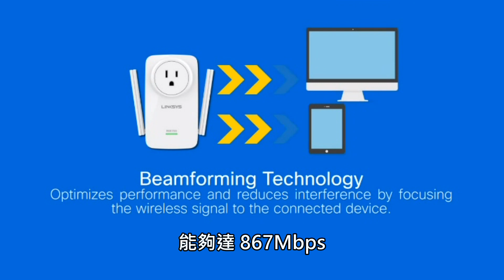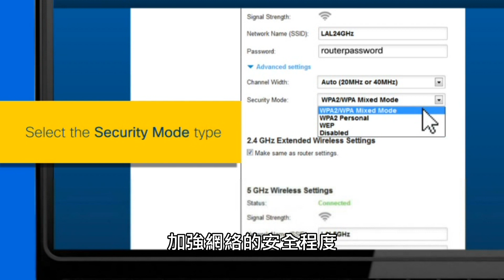支援 WiFi ac 制式 高速訊號零盲點 Linksys RE6700 網絡訊號擴展裝置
專注生產網絡產品的 Linksys 推出一款只需幾個步驟即可將 WiFi 網絡訊號強化的 RE6700 AC1200 雙頻 WiFi 訊號強化裝置，其支援最新 WiFi ac 高速傳輸制式，並提供簡易安裝方法給用家，無需深奧的網絡知識，只需根據 Linksys 的設定精靈即可完成，而且為免佔據用家其中一個插座，機面提供 13A 英規插口，方便用家置入其他電器用品。